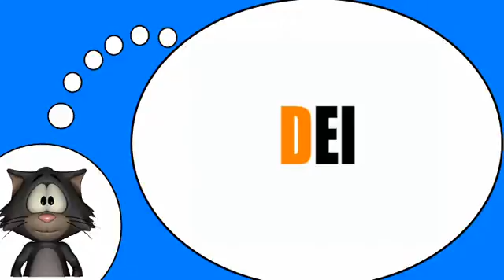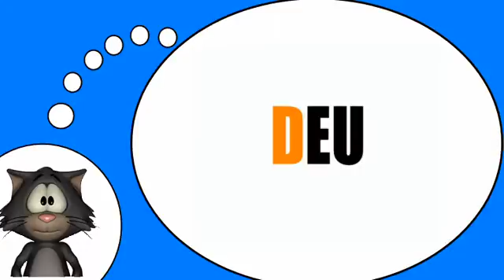El idioma francés para todo el mundo = Las sílabas con # D